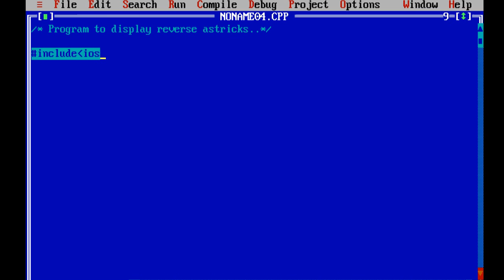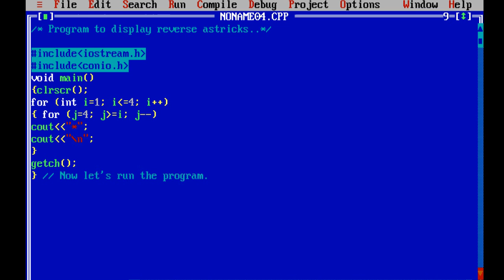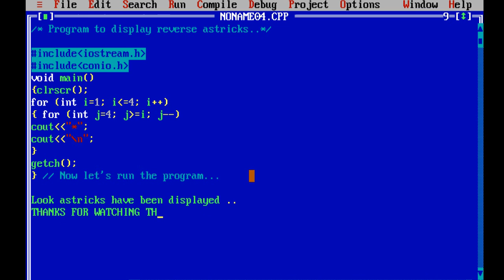C++ program Aztricks 1 tutorial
*  Program for reverse aztricks..